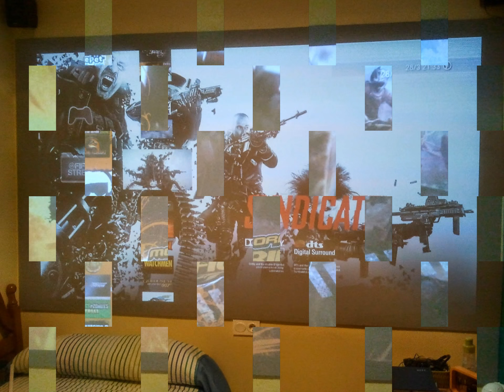PANTALLA PARA PROYECTAR JUEGOS Y CINE (FIFA17)